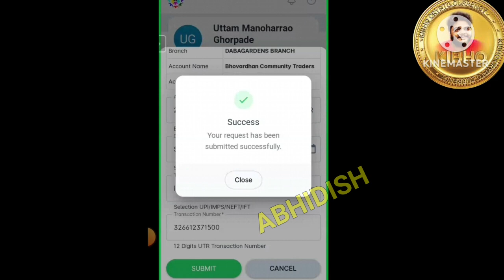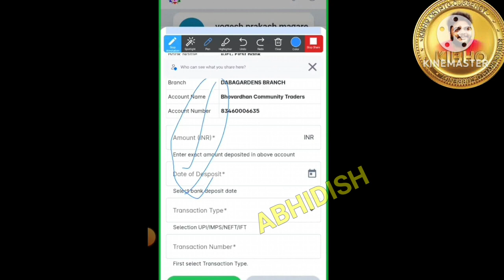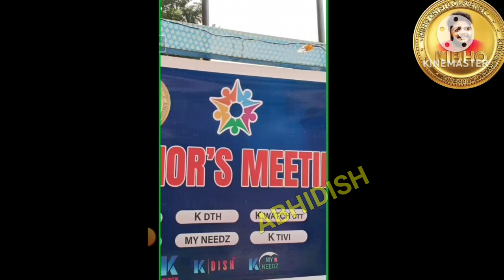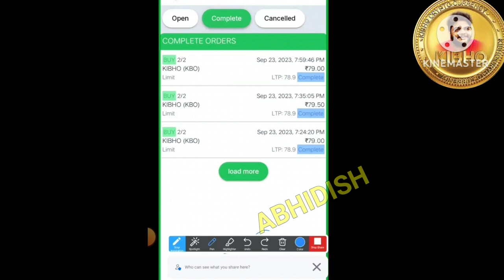kibho project#cmd sir#कौन-कौन प्रोजेक्ट कब होंगें लाइव#जीतें मोबाइल बाइक और कार#coin का 10000 कब तक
लाइफ टाइम पैसिव इनकम लेने के लिए पहले KIBHO SAVING ACCOUNT  में तीनों KYC (Edit Profile Old, Edit Profile New , KYC Update )कम्प्लीट करें फिर दिए गए लिंक पर Click करके रजिस्ट्रेशन कर लें MPC के लिए BCT EXCHANGE REFERRAL MINING करना जरुरी है

    BCT EXCHANGE REFERAL MINING REGISTRATION LINK : -